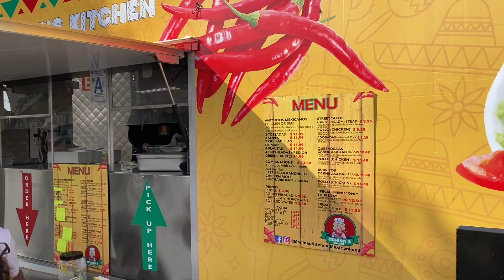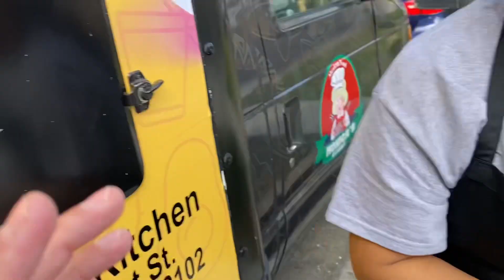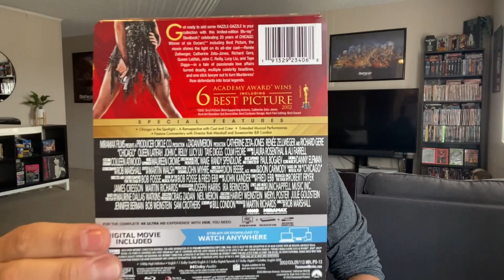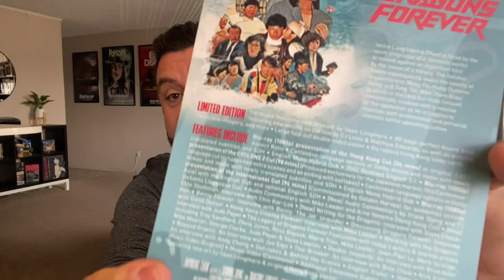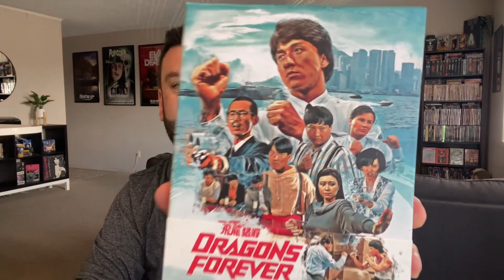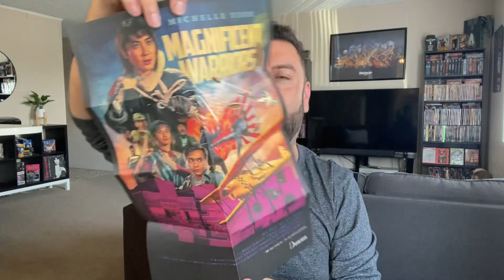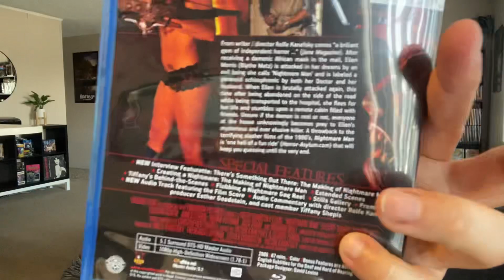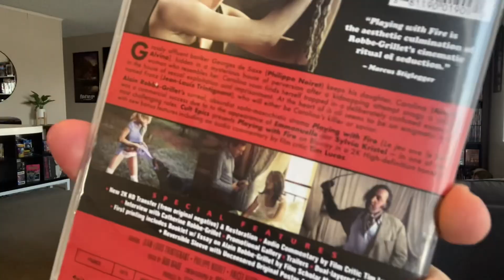Food & Movie Reviewing!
I review Monica’s Kitchen food truck and some new films..